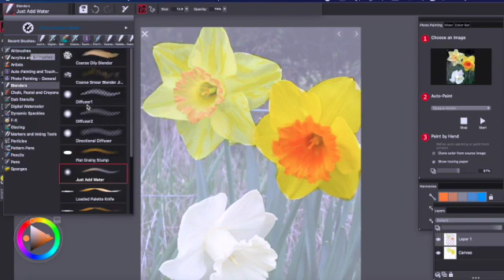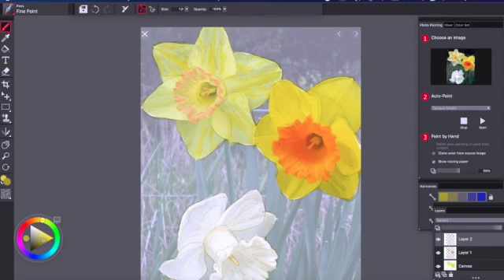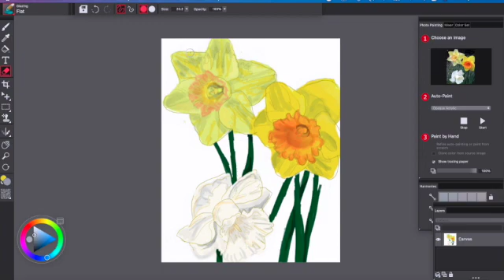Daffodil Digital Speed Painting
Hey there! Check out this digital creation I painted using Painter Essentials and a Wacom drawing tablet. I'm still kind of new to digital painting so still in the beginner stages so let me know what you think! This daffodil painting is from my flower series. The song is bach, buskin chaconne in D minor played by Helene Grimaud. If you want to see more of my paintings you can check out my instagram @tiawellsartist.